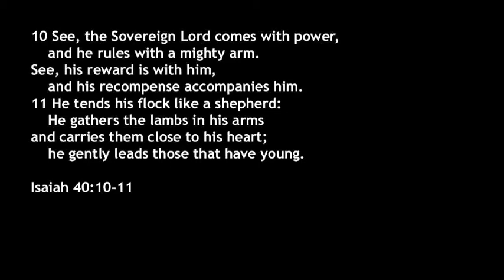Isaiah 40 11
A sovereign God with a shepherd's care. This is the God of the Christian faith. The one, the only true God.